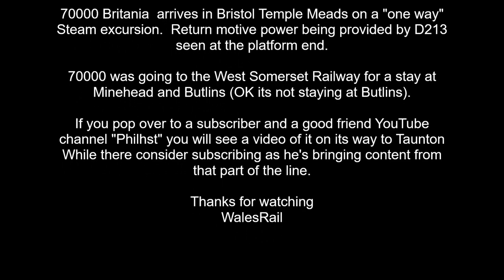70000 Britannia 4-6-2 "Ruddles" Standard. Bristol Temple Meads "Mainline Steam" 8th June 2022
Mainline Steam provided by 70000 Britannia at Bristol Temple Meads. This was a one way steam charter as the return was by class 40.
70000 going forward light engine to the seaside at the West Somerset Railway